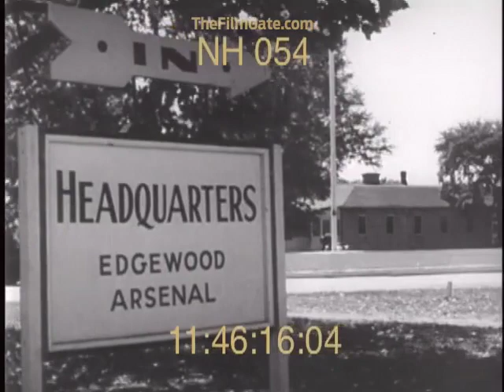Mustard gas WWI - Stock Footage